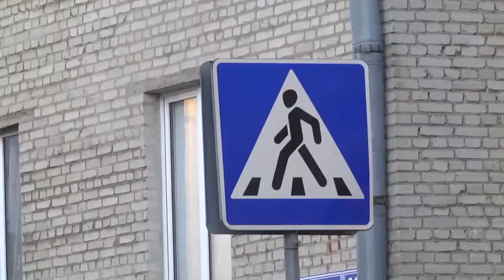Акция "Маленький пассажир - большая ответственность" проходит в Гомельской области